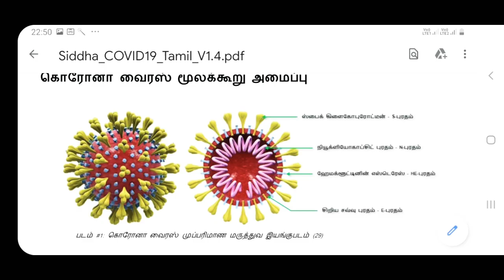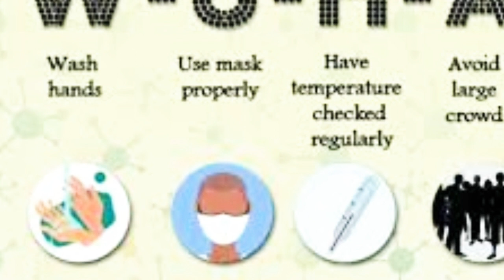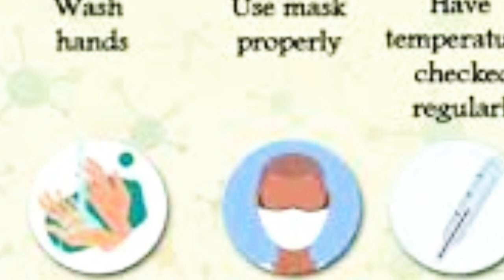Gana Song | கொரோனா விழிப்புணர்வு பாட்டு அருமையான பாடல் | தமிழ் கானா Song வடபழனி நியூஸ் Tamil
கொரோனா விழிப்புணர்வு பாட்டு அருமையான பாடல் வடபழனி நியூஸ். இந்த பாடல் எந்த இசை கருவிகள் இல்லாமல் பாடப்பட்ட முதல் விழிப்புணர்வு பாட்டு. பாடல் எழுதிய முதல் எடிட்டிங் வரை எல்லாம் தீனா வெற்றி. பாடியவர் தர்ஷினி அவர்கள் இவர் பாடகர் இல்லை இயல்பான திறமை மூலம் அருமையாக பாடியுள்ளார். இது வடபழனி நியூஸ் கொரோனா விழிப்புணர்வு பாட்டு. சமூக அக்கறை யுடன.

vadapalaninews